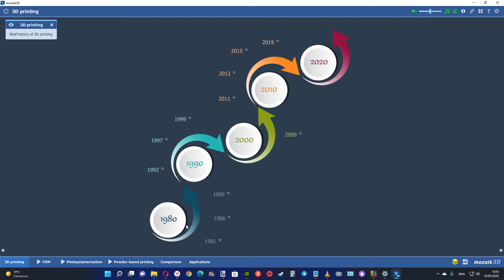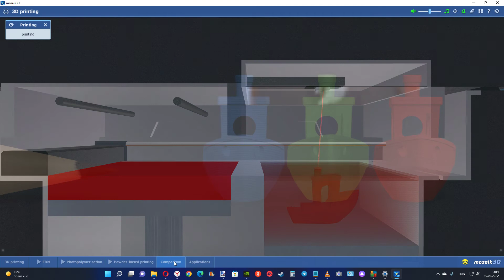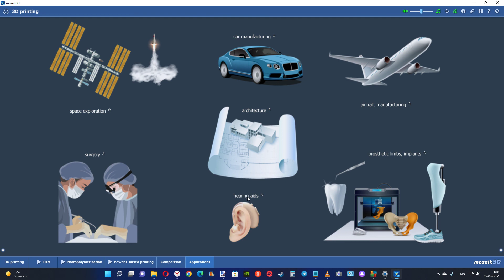Как устроены 3D принтеры ? Mozaik Education 3D